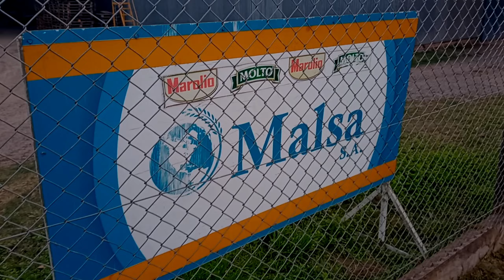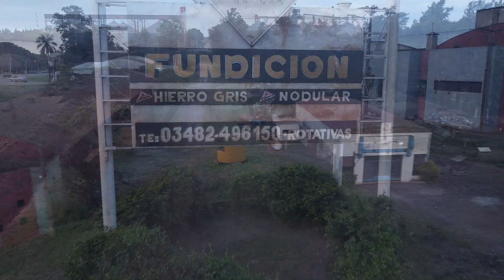Parque industrial Romang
¡Y si sos dronero te comparto los canales de mis amigos pilotos del mundo!